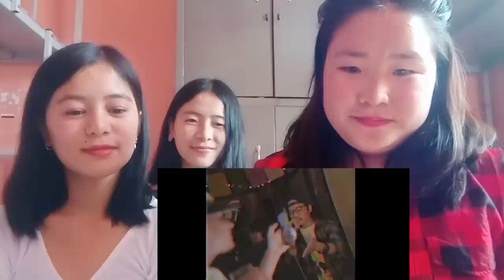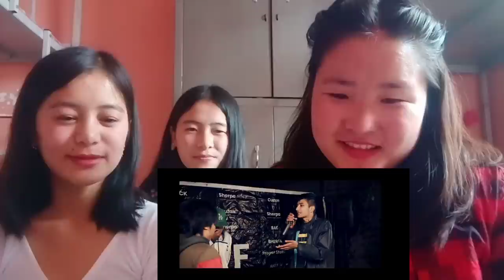Sikkimese Girls Reacting On | G bob vs Aku boom | (Rap battle )🔞Warning(Verbal Abuse & Slang Words)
Dawmit Vlog's

Our channel is about Reaction & Vlogs . We cover lots of cool stuff such as reaction on trending videos, my own vlogs how i spent my daily life with my friends.

I hope you will enjoy  our reaction video on...
G bob vs Aku Boom (rap battle)

- About ANTF
-  G Bob's flow
-  Aku Boom's flow

Instagram: I'm on Instagram as @ldawmit. Install the app to follow my photos and videos.

//YOU'LL LOVE THESE VIDEO TOO!